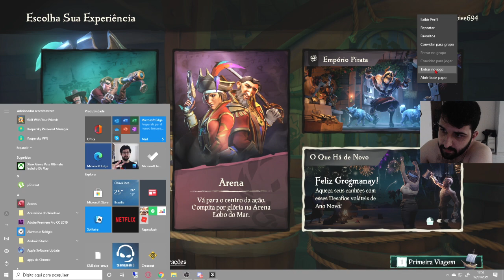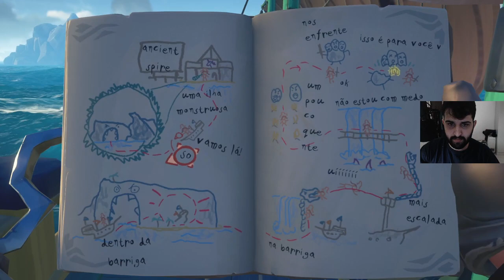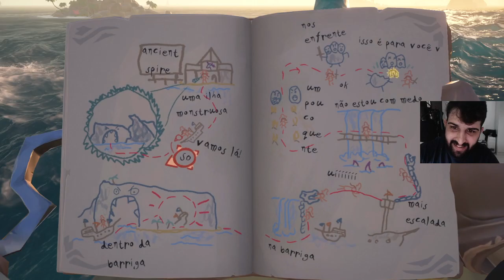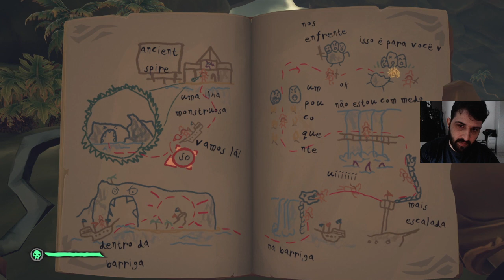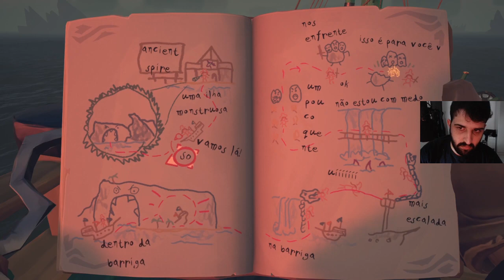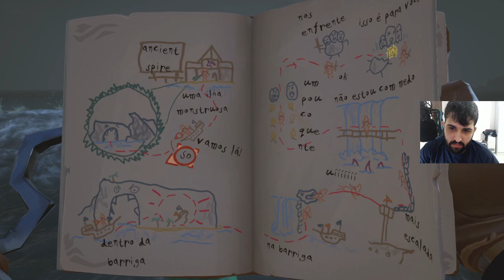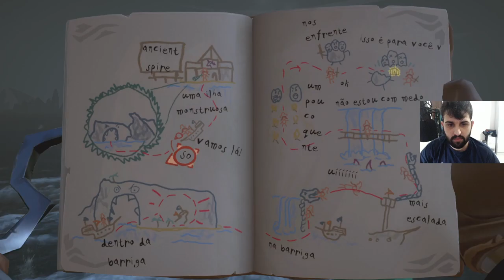Sea of Thieves Lorotas PT 01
Live na Roxina